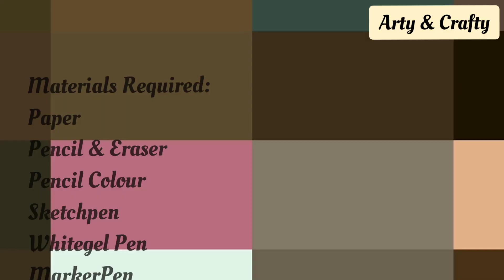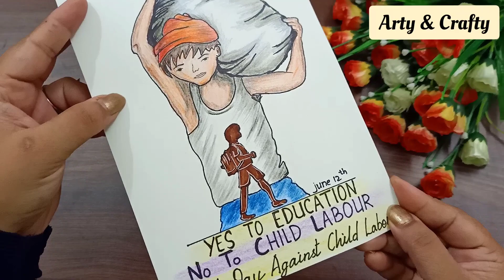World Day against child labour Drawing /How to draw stop child day poster /Stop Child Labour Drawing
How to draw stop child labour poster - for kids and beginners

Stop child labour start education poster drawing with oil pastel - step by step

World Day against child labour Drawing | STOP CHILD LABOUR Anti Child Labour Day Drawing